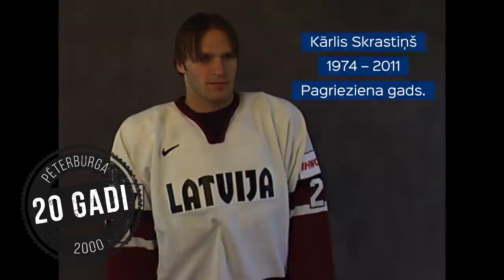Kārlis Skrastiņš. Pagrieziena gads.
2000. gada Pasaules čempionāta laikā dzelzs vīram Kārlim Skrastiņam bija 25 gadi, taču tas viņam bija jau astotais
čempionāts pēc kārtas. Par vērtību Latvijas izlasē Kārlis kļuva ātri, taču stabilu vietu NHL izcīnīja tieši togad – leģendārajā divtūkstošajā.